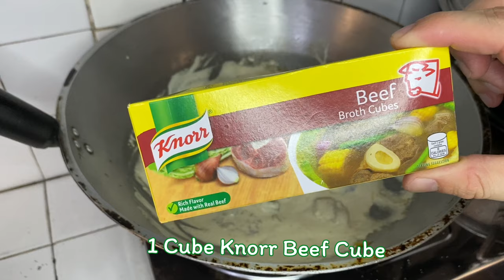CREAMY BEEF BROCCOLI | Step by Step | Aiko Sy ♥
Ingredients:
1/2 Kilo Beef Sukiyaki Cut
1/2 Kilo Broccoli
2 Nestle Cream / Alaska Tetra Pack
1 Bulb Onion
1 Tbsp. Butter/Margarine
1 Cube Knorr Beef Cube
Soy Sauce/Liquid Aminos
Pepper
Salt